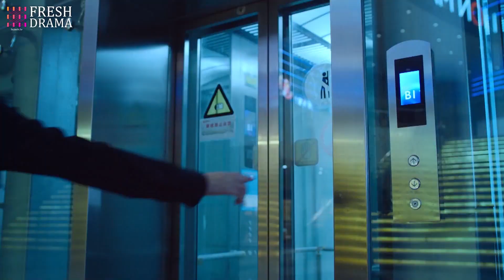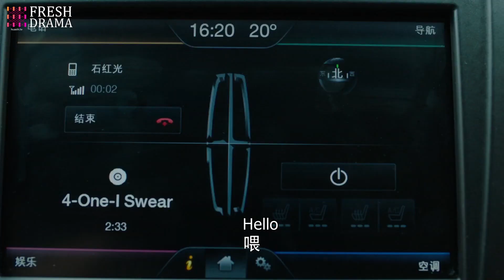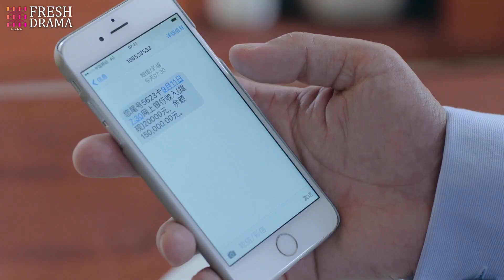Multi Sub]《总裁与后妈》shake,stepmother EP27 | 霸总老爸租了个女友假结婚？！两人假戏真做💕16岁莫名其妙多了一个后妈🙀王耀庆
剧名：《总裁与后妈》
简介：张红星在一家小广告公司做创意总监。前妻陈晓玲为了再婚，将女儿送回张红星身边，由于他头脑活络，为人又与世无争，所以日子稳定而安逸。林凤英见儿子老大不小了，想尽办法为儿子找媳妇。关美洋是个职业猎头，她要挖张红星去一家大公司。张红星不愿意接受挑战和压力，而关美洋却是个不达目的决不罢休的人。给张红星添乱的事情接踵而至，张红星拉来关美洋装做自己的女朋友，关美洋趁机要张红星接受了跳槽的条件。来到新公司，上司朱桂湘是个职业女性，为人苛刻严厉，和随意惯了的张红星摩擦不断。张红星与媒介部主管温丽丽又卷入了职场斗争中。总公司派来了人力资源女顾问，干练专制，要把张红星踢出公司，张红星腹背受挫。在关美洋的帮助下，张红星在新公司站住了脚，他和关美洋在这期间也萌生了爱意。

⭐主演：王耀庆、赵今麦、于明加、梅婷、朱丹、王伟、石天琦、耿乐
🔢集数：40集